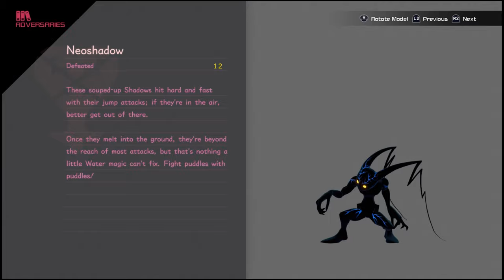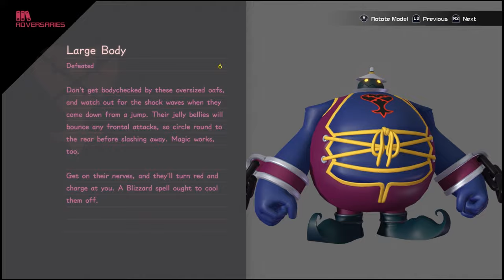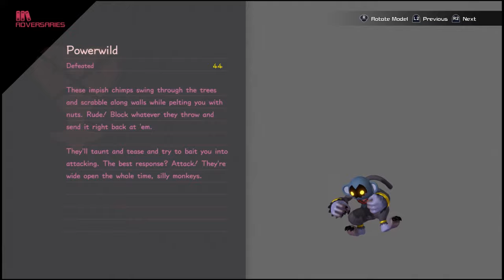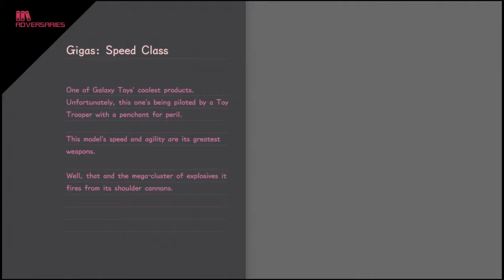[ Part 10 ] Nice Cool Looking Robot - Kingdom Hearts 3